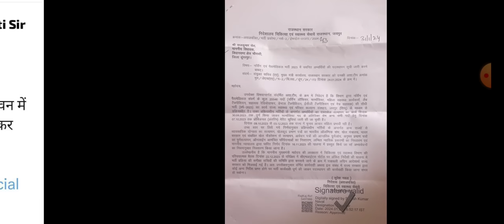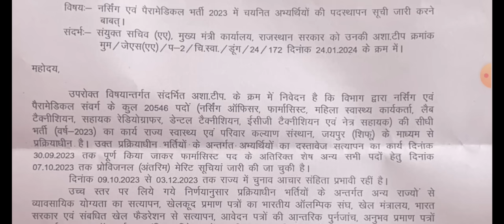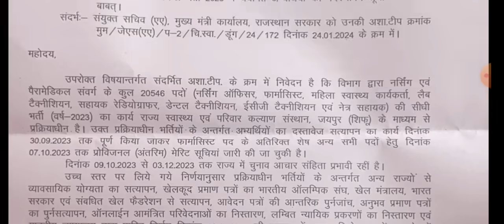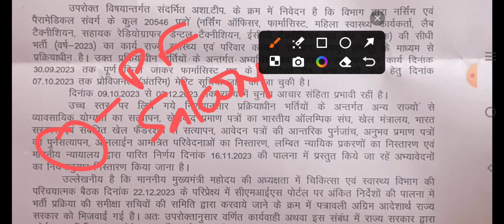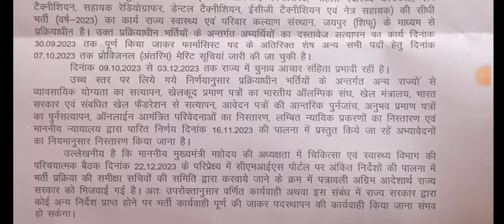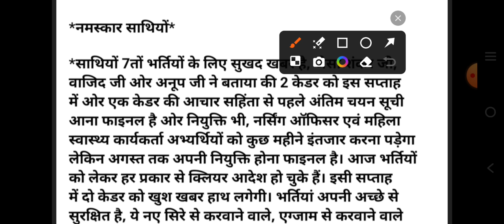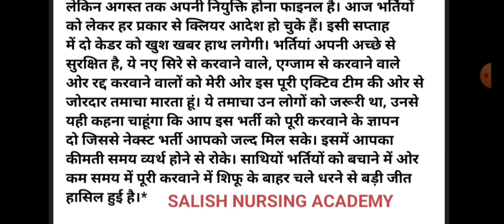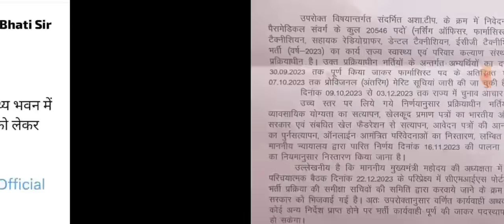नर्सिंग & पैरा भर्ती राजस्थान- नियुक्ति को लेकर हरि झंडी मिली- सरकार का Official Notice जारी- देखें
कोई भी प्रश्न हो तो कमेंट बॉक्स में लिखें। हमारे वीडियो देखने वाले सभी लोगों को बहुत-बहुत धन्यवाद।